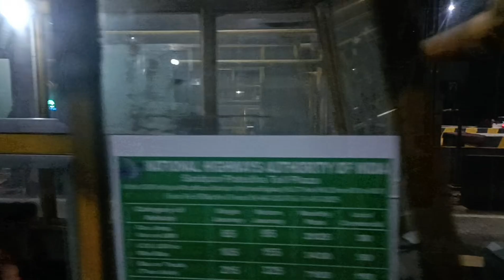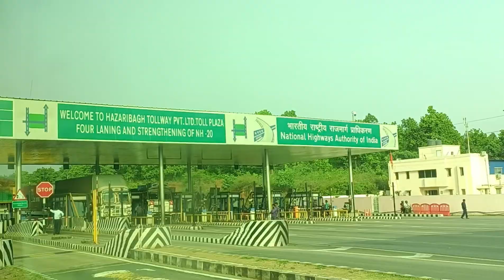Journey, Bettiah se Ranchi Tak Ka